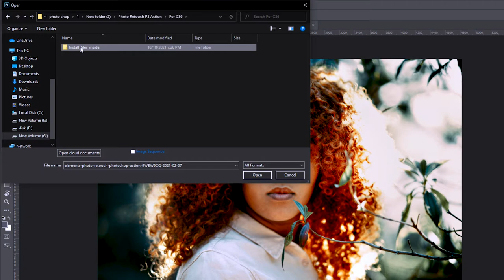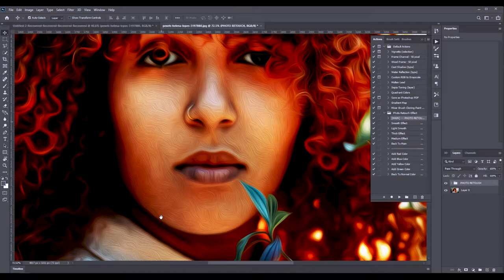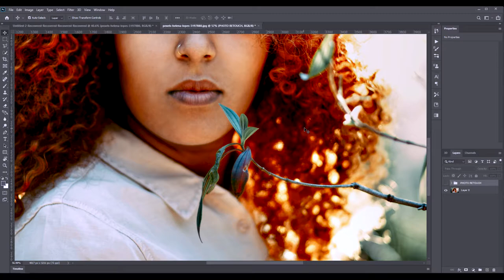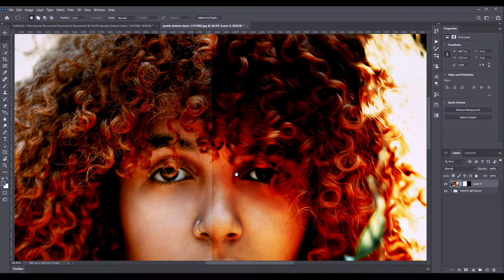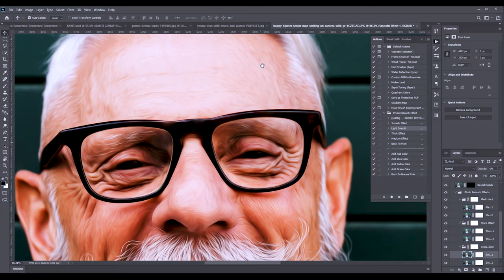Crazy Digital Oil Painting Free Photoshop Retouch Action | Smudge Painting Photoshop Effect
❤Hi! Welcome to Pixvolex❤

Fast and very easy to use. This action is very suitable for photos of portraits, animals, birds, architecture, products, vehicles, furniture, flowers, sky, nature etc. Color effect options included. Save hours of work with this action. Action perfectly work on Mac and PC. Smooth skin retouching results will be one of the great benefit of the photo retouching PS Action.

You must watch this video first, to get this Action by following the rules below. 😳🙄
▶ HOW TO GET PASSWORD FOR FREE :
☛ Password will appear as (blue) card at the upper right corner of the screen.

▣ Please Be Patience 😉 YO YO cool

0:00 Action preview
0:21 Intro
0:27 How to use Digital Oil Paint Action
4:39 Outro

Photoshop| After effect| Lightroom| Adobe Premiere pro Join Pixvolex to download any template for free.😋🤩🤩